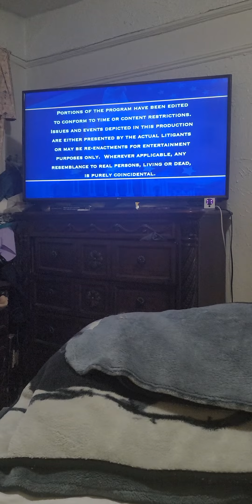July 28, 2022